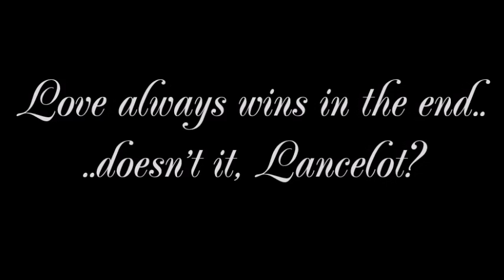Sweets & Daisy - from the Start till the End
Songs:
Ed Sheeran  – Hearts Don't Break Round Here